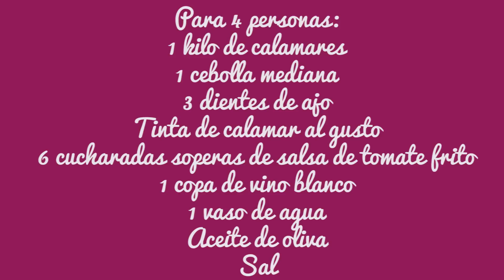Calamares en su tinta | Javier Romero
Un fantástico plato que hemos preparado en mi casa durante muchos años, los calamares en su tinta, me encanta hacerlos con arroz y que la salsa de tinta de calamar empape bien el arroz y esta delicioso!!

Si quieres descargar mi libro de recetas totalmente GRATIS solo debes hacer clic en el siguiente enlace